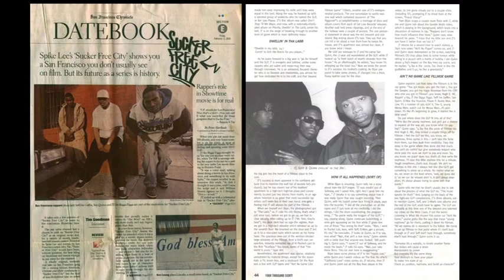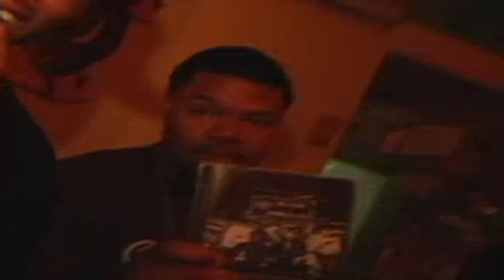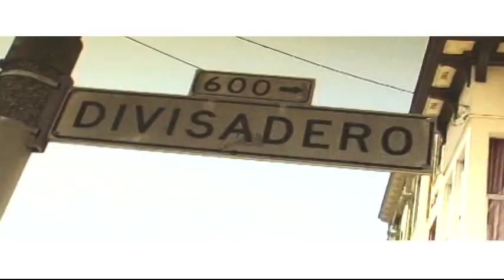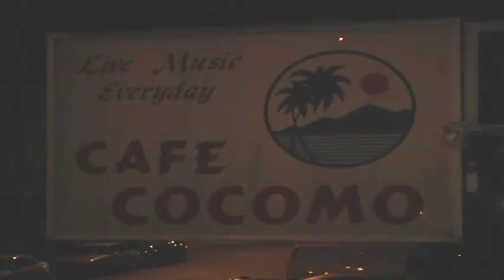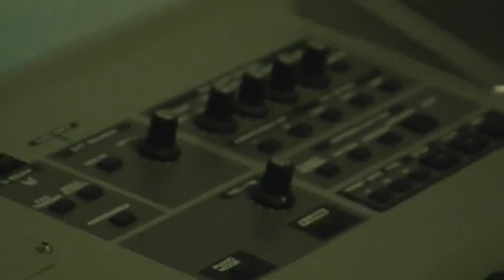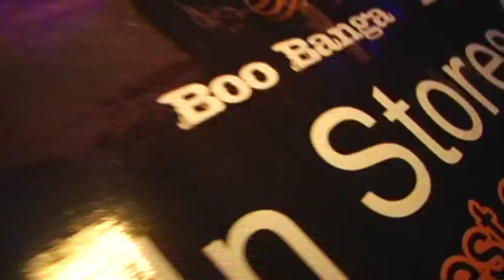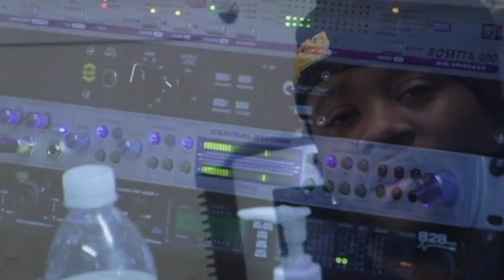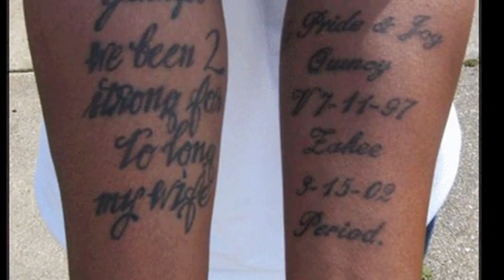San Quinn from a Boy To A Man ! Featuring tha Jacka , Boo Banga , Galaxy Atoms , Cannabiz Chris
This film is what the West Coast has been waiting for- an honest look into the life of the Bay Area's legendary emcee, San Quinn. Quinn has been releasing albums since 1993 earning him a place in the Guinness Book of World Records for the most appearances on different albums at the tender age of 19. He continues to remain prolific as well as relevant in the ever changing world of hip-hop...a rare feat in this or any era.

This film is part documentary part reality TV show as it delves into Quinn's complicated life as a touring rapper and husband, as he battles his addictions and takes care of his family all at the same time. We follow Quinn all around the country as he rocks shows with the crowd hanging on his every word.
We go backstage with him, his entourage of other rappers and personalities. We watch as he schools his son on the art of emceeing, teaching him how to make money with his own God-given talents. We even hit the strip club as Quinn blows off a little steam in Houston, TX

There has never before been as complex, honest and entertaining a portrait of such a controversial rapper. You cannot call yourself a fan of West Coast hip-hop until you have peeked into the life of one of its true legends.